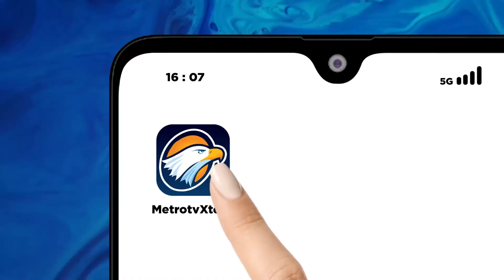FIRST TIME! Pesawat Jokowi Mendarat di Bandara IKN [Metro Pagi Primetime]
MetroTV, Pesawat Jokowi berhasil mendarat perdana di Bandara IKN. Presiden menyebut, bandara itu bisa digunakan untuk umum, termasuk untuk Haji.